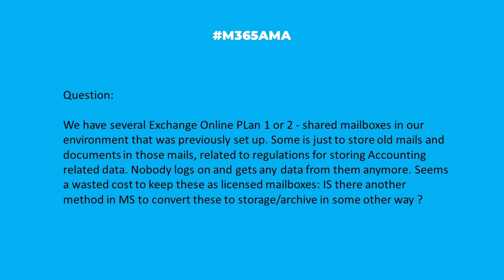M365AMA Is it possible to move unused shared mailboxes to archive?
In this episode, the M365AMA panel discusses the following community question

“We have several Exchange Online PLan 1 or 2 - shared mailboxes in our environment that was previously set up. Some is just to store old mails and documents in those mails, related to regulations for storing Accounting related data. Nobody logs on and gets any data from them anymore. Seems a wasted cost to keep these as licensed mailboxes: IS there another method in MS to convert these to storage/archive in some other way ?"

Some relevant notes/links shared by the team:

-- Send important info to OneNote and get rid of what's left?